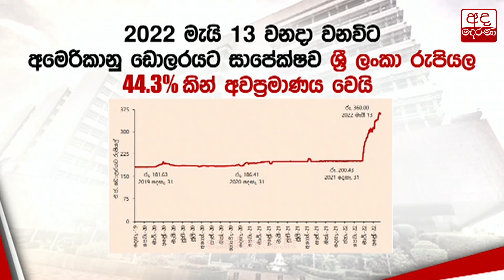මාර්තු මාසයේ මෙරට සමස්ත ආනයන වියදම 5.6% කින් පහළට?